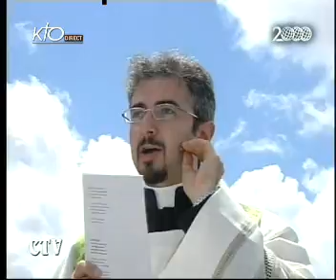Célébration eucharistique et Angélus